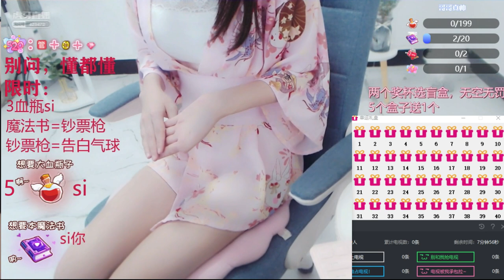ASMR Grunts Mouth sounds Whispering sounds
Grunts Mouth sounds Whispering sounds